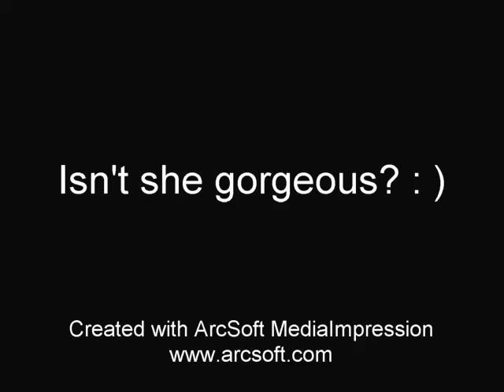Beautiful Ms. Jennifer Musa Mic Check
KSWB Reporter Journalist Jennifer Musa does mic check before news report.